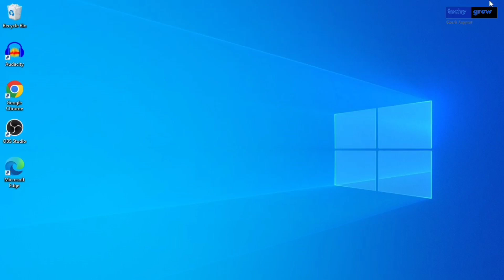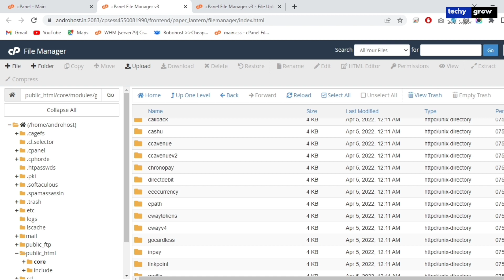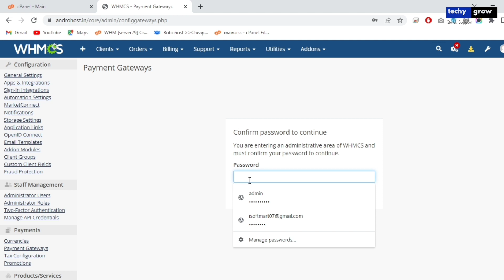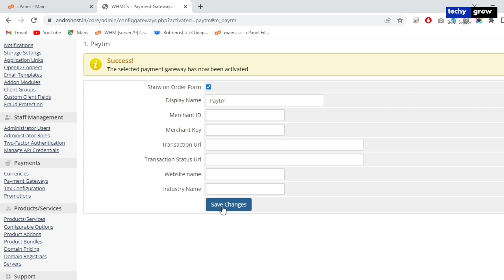[🔴LIVE] how to add paytm module in whmcs || Robohost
how to add paytm module in whmcs

Surpassing every hosting-related barrier, we are here to make your dream of having an online business come true! Get the best offer on our web hosting plans.